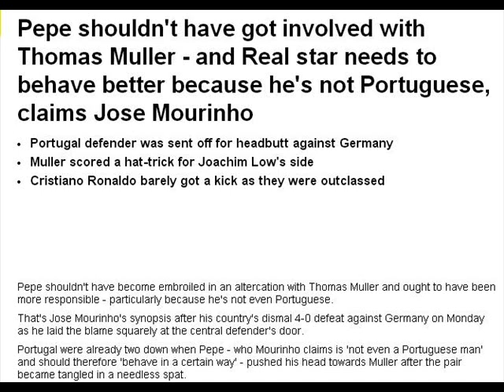Pepe shouldn't have got involved with Thomas Muller - and Real star needs to behave better because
Pepe shouldn't have got involved with Thomas Muller - and Real star needs to behave better because he's not Portuguese, claims Jose Mourinho
Portugal defender was sent off for headbutt against Germany
Muller scored a hat-trick for Joachim Low's side
Cristiano Ronaldo barely got a kick as they were outclassed
Pepe shouldn't have become embroiled in an altercation with Thomas Muller and ought to have been more responsible - particularly because he's not even Portuguese.
That's Jose Mourinho's synopsis after his country's dismal 4-0 defeat against Germany on Monday as he laid the blame squarely at the central defender's door.
Portugal were already two down when Pepe - who Mourinho claims is 'not even a Portuguese man' and should therefore 'behave in a certain way' - pushed his head towards Muller after the pair became tangled in a needless spat.
Muller exaggerated the contact before the Real Madrid defender received his marching orders - a reputation of playacting and cheating seemingly going before him.
Mourinho argues that even though the red card appeared harsh, Pepe - born in Brazil - needed to be mindful of letting his adopted country down.
'I think obviously the second goal is his fault. He's on a zone but he has to make contact with the opponents and he left Hummels and Sami [Khedira] completely on his own and nobody contacted him, no challenge and Hummels scored the second goal,' Yahoo's Global Football Ambassador said.
'After that I think the frustration of the mistake comes up and after that loses possession with the pressure of Muller and after that we can say is not a real aggression.
'Maybe he doesn't deserve a direct red card but because, in spite of not being a clear aggression, there is a body language that many, many times pushes the referees to have these kind of decisions.
'To leave a team playing with ten men for such a long time is obviously a big handicap for the team.
'The fact that is not even a Portuguese man, I think that should put even more pressure on him to behave in a certain way, which he didn't.'